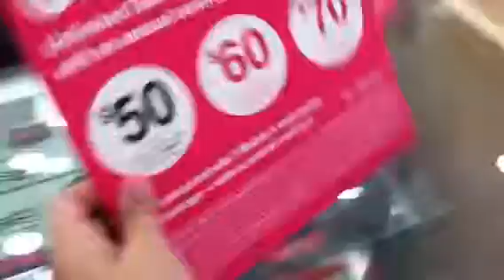Bernice's VI 3/18/2014 at 10am